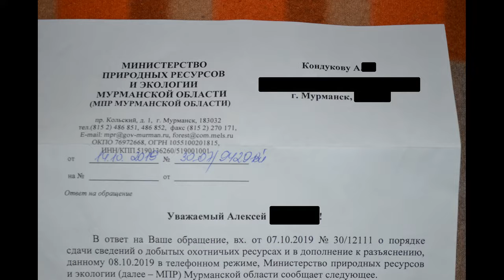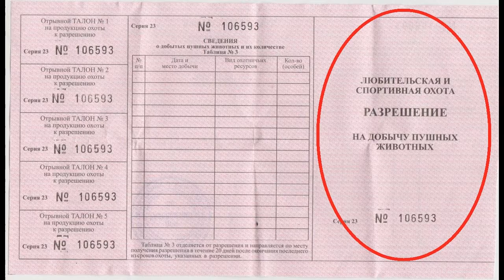ОТВЕТ из министерства природы по запросу ! ! !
Пришел ответ на запрос по поводу сдачи разрешений на добычу охотничьих ресурсов.
Музыка Causmic_-_Nothing_Easy
Предложение разослать запросы основано на ДЕЙСТВУЮЩЕМ в момент публикования видео на территории РФ Федерального закона "Об обеспечении доступа к информации о деятельности государственных органов и органов местного самоуправления" от 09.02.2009 N 8-ФЗ.